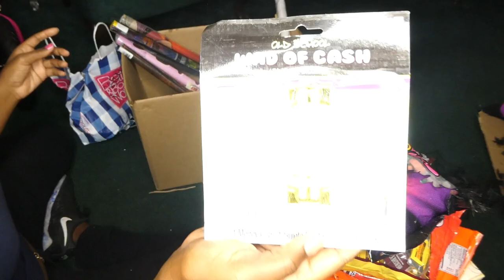Dumpster Diving For the 1st Time Vlog 6 | SRTv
Dumpster Diving For the st Time but not the last.